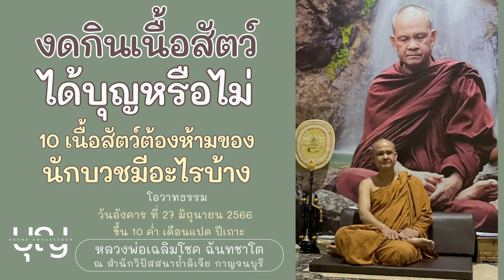งดกินเนื้อสัตว์ ได้บุญหรือไม่? 10 เนื้อสัตว์ต้องห้ามของนักบวช มีอะไรบ้าง I หลวงพ่อเฉลิมโชค ฉันทชาโต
คลิปเสียง : Gyb Porphanichakorn
ภาพ : บุญ แอมบาสเดอร์
กัลยาณมิตร กัลยาธรรม ผู้ใจบุญ
และศิษยานุศิษย์ของหลวงพ่อเฉลิมโชค ฉันทชาโต ทุกท่าน